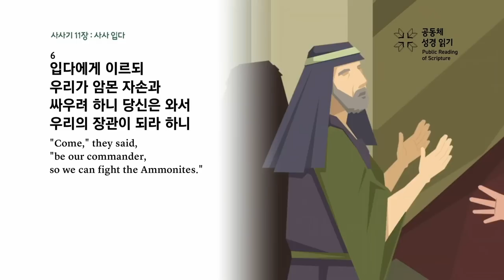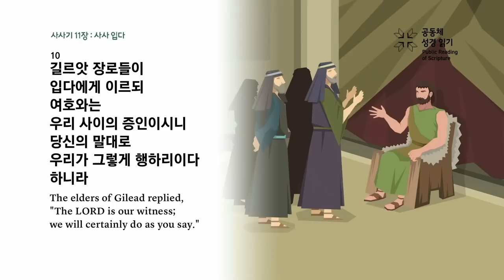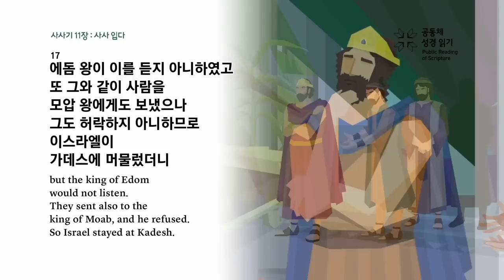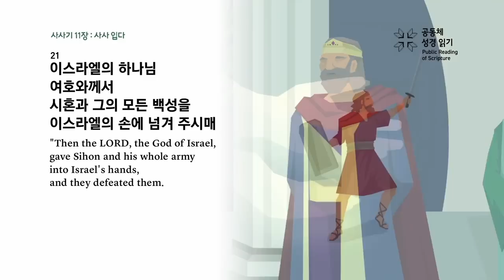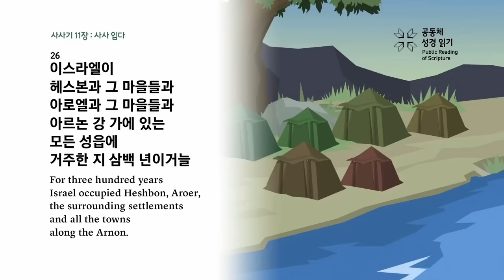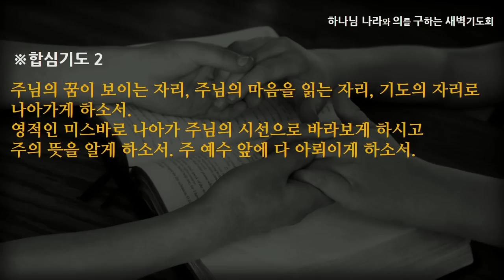[선한목자교회] 새벽기도 2023년 01월 10일 | 입다, 하나님의 나라를 입다 - 최효열 목사 [사사기 11:1-40]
입다, 하나님의 나라를 입다 - 최효열 목사 [사사기 11:1-40]